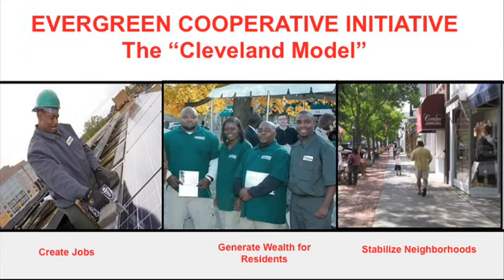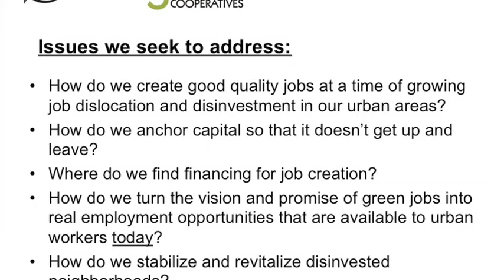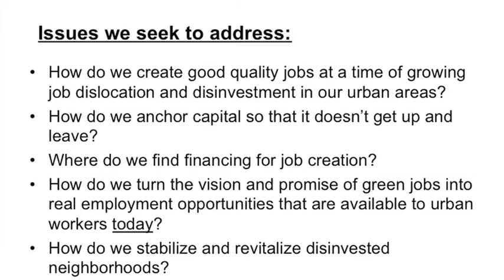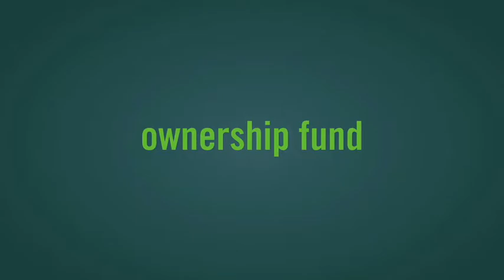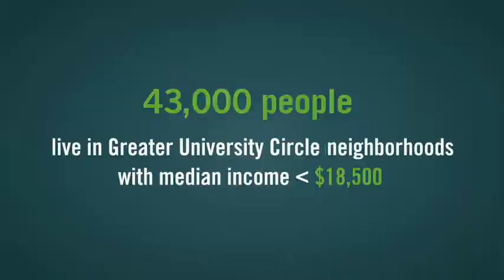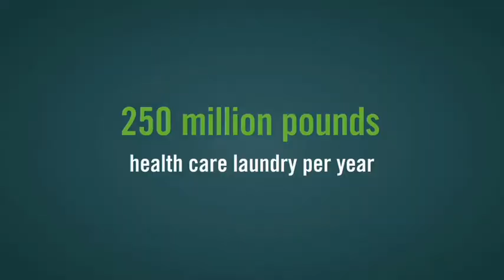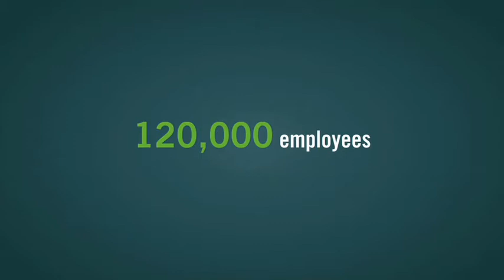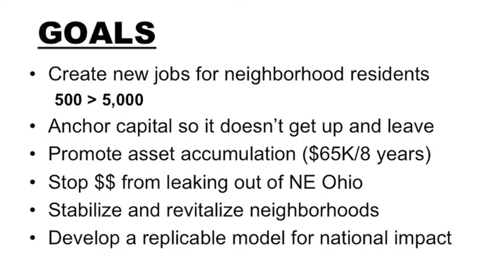TEDxCLE - Ted Howard - Owning Your Own Job Is a Beautiful Thing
Ted Howard is the founder and Executive Director of The Democracy Collaborative at the University of Maryland. The Collaborative is recognized as a national leader in the fast growing field of community wealth building strategies and policy development. Its "Anchor Institutions" project focuses on the role universities, hospitals, and other place-based anchors can play in fostering inclusive economic and community development.

In July 2010, Mr. Howard was appointed as the Steven Minter Senior Fellow for Social Justice at The Cleveland Foundation. In this position, he has been responsible for developing a comprehensive job creation and wealth building strategy which has resulted in the Evergreen Cooperative Initiative. For his leadership of the Evergreen Initiative, Mr. Howard was designated a CFED Innovation Award recipient in 2010. Utne Reader has named him one of "25 visionaries who are changing your world."